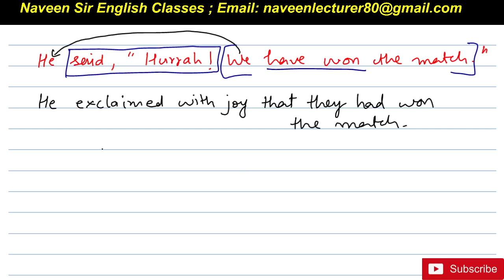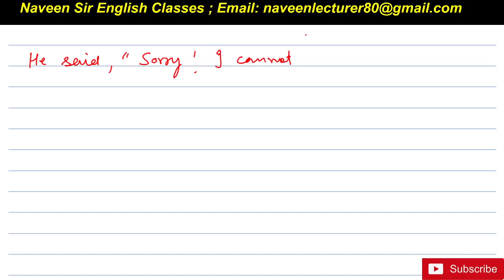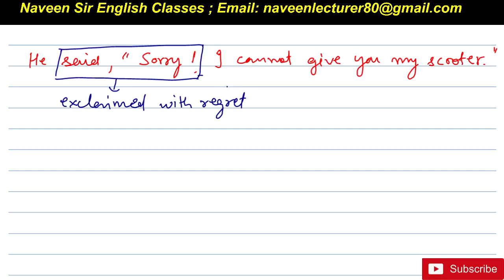Narration | Direct & Indirect speech | Exclamatory sentence (Part 01) | English grammar